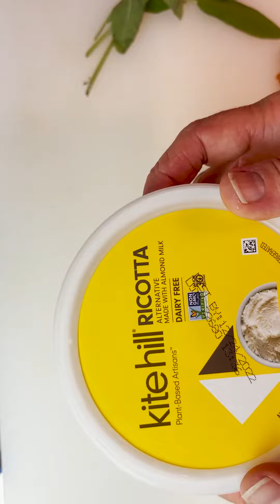Crostini Bars with Groovy Zest Ricotta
All the ways to use Lisa's 1973!  These Crostini Bars are the perfect Holiday treat!